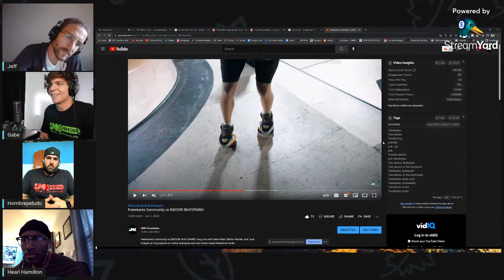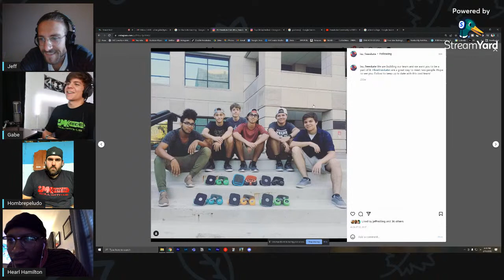How Freeskates Bring People Together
Jeff Milling, Gabe Altier, and Hearl Hamilton talk about how freeskates bring people together, plus more!